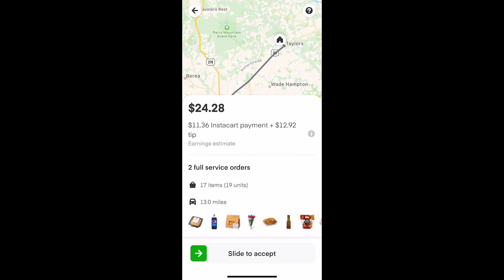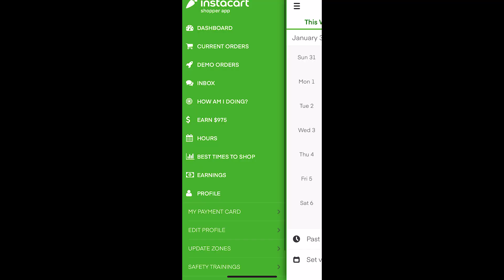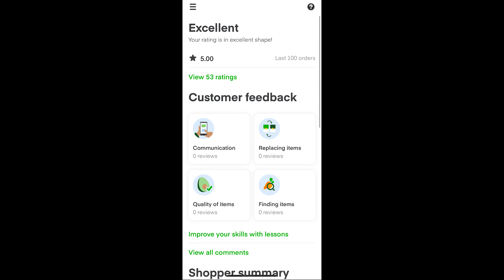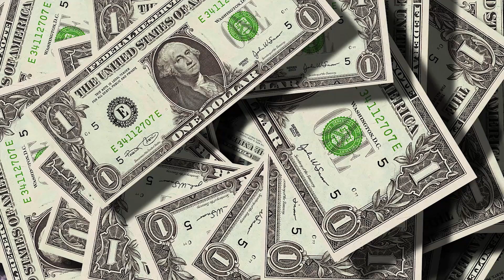Instacart Shopper App Review 2021 | Is It the Best Delivery App Now??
In this Instacart Shopper Review I will tell you the changes I have seen to Instacart and the Instacart Shopper app in 2021! Last year I gave a very negative review about Instacart, but after taking another look at the app now in 2021 I may be changing my opinion on it.

(Old video) An Honest Review of Working for INSTACART Pros and Cons;

UPSIDE (Save on Gas) (Use Link and Code CHEAPSTER25 for an extra $.25/gal off first fill up!)
IBOTTA (Cashback on Groceries) (or code skildos)
FETCH (Cashback for Receipts) (or code TB5Y9D)

COINMARKET CAP (Crypto Tracking) (or code Y2I30DRL)